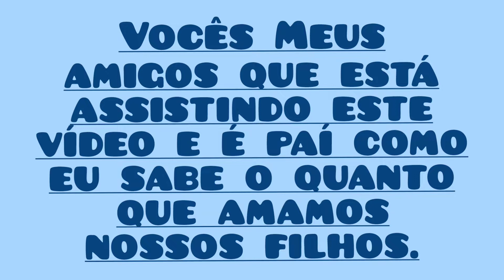🥳 FELIZ DIA DAS CRIANÇAS. PARABÉNS 🎈🎈🎉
NESTE DIA ESPECIAL AGRADEÇO A DEUS POR NOSSAS CRIANÇAS, PARABÉNS